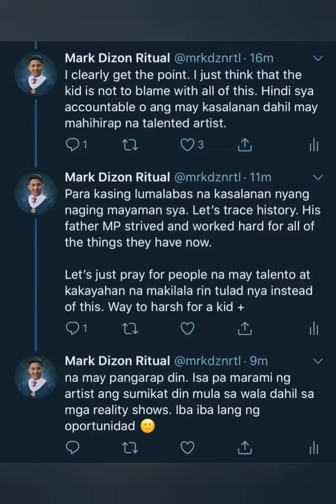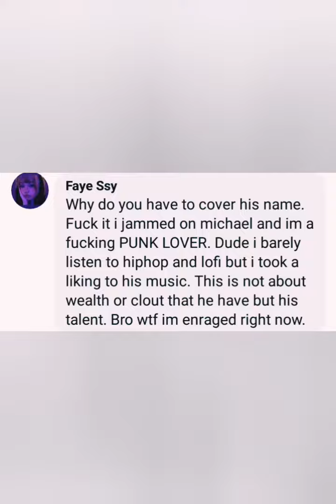Anak ni MANNY PACQUIAO na si MICHAEL PACQUIAO pinagkaguluhan sa Social Media